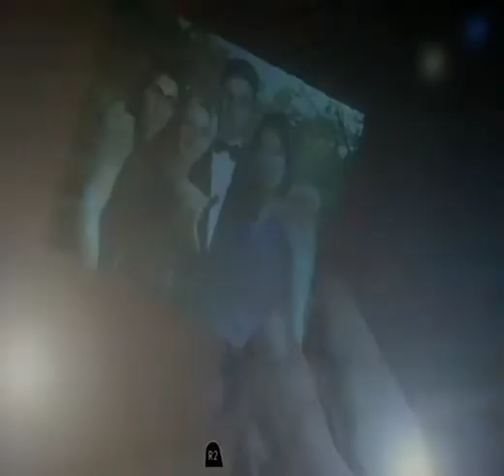Until Dawn: Palpable Innuendo - Part 5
Mike and Jess are thirsty af yo